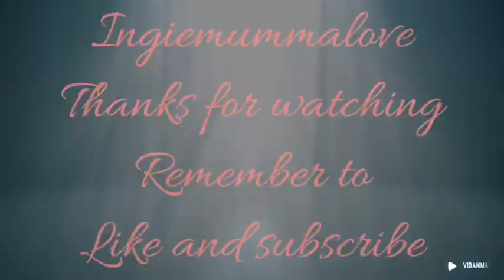14 DPO LIVE PREGNANCY TEST CYCLE 7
Hi guys ok so this is actually day 26 of my cycle. I got a bit muddled ( as I was working for out like I ovulated day14!)  but I have a 28/29 cycle and ovulated day 11. 🙏 I am not giving up hope 🥰